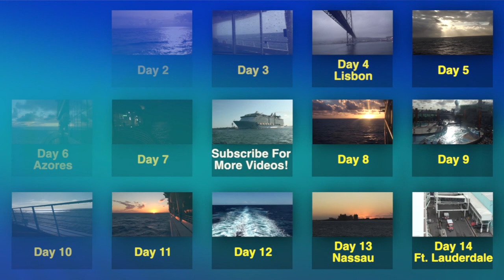Independence of the Seas: 2012 Transatlantic Lifeboat Testing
On Tuesday December 4th 2012 the Independence of the Seas arrived in Nassau Bahamas following her transatlantic voyage from Southampton England. Following SOLAS regulations all of the ships starboard lifeboats were lowered and fully tested to ensure they are fully functional. During this test session all of the ships emergency alarms are sounded and the crew must man their emergency stations.